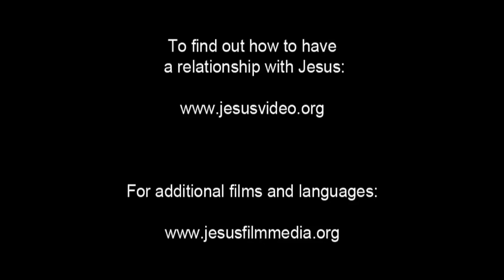(58/61) Kubur Yesus yang Kosong | Film Yesus | Bahasa Kambera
Maria Magdalena bergegas ke sebuah ruangan yang penuh dengan murid-murid. Dia menceritakan kepada mereka bahwa batu itu telah digulingkan. Dan ketika ia dan murid wanita lainnya masuk ke dalam kubur, jasad Yesus sudah hilang.

Yohana berbicara tentang para malaikat. Dia mengatakan ada dua pria yang bersinar. Dan mereka mengatakan kepada para wanita untuk tidak mencari yang hidup di antara yang mati.

Petrus bergegas pergi ke makam. Dia berlari masuk dan melewati batu penutup makam. Tapi tidak ada jenazah disana. Hanya ada linennya. Dia berlutut dan mengambilnya di tangannya. Dia memeriksa kain itu dan dicarinya tubuh Yesus didalamnya. Namun beberapa saat kemudian dia berhenti. Dia menghela nafas dan menundukkan kepala.